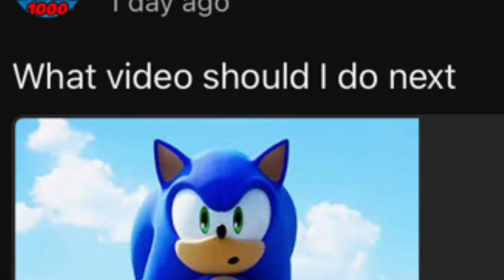10 Sonic references in TV Shows and Movies (Pt. 2)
TIMESTAMPS:

Voting (00:00)
Intro (00:11)
Ready Player One (00:14)
Mad (00:18)
The Simpsons (00:35)
Chip n Dale Rescue Rangers (00:48)
Amphibia (00:59)
Craig of the Creek (01:11)
Outro (01:20)